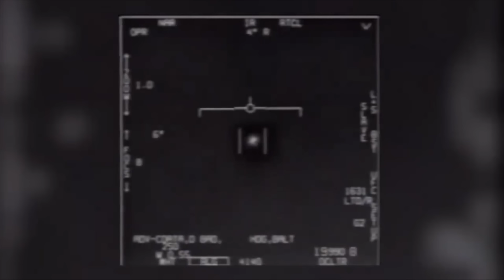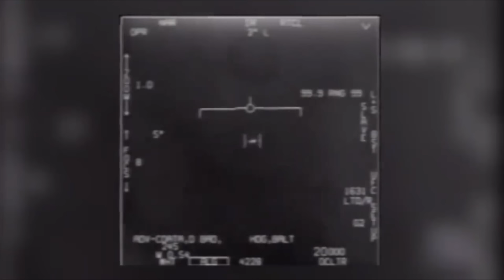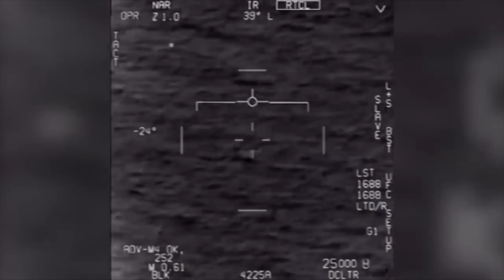DESCLASIFICADOS CAP 03: UFOLOGÍA y registros OVNI /Con Rodrigo Fuenzalida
En este tercer capítulo de "Desclasificados: El podcast de Salfate" revisamos algunos de los sucesos relacionados a la ufología más polémicos y mediáticos de los últimos años, junto al investigador Rodrigo Fuenzalida.